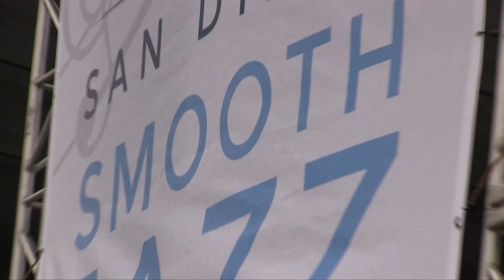SDSJF Saturday 070817